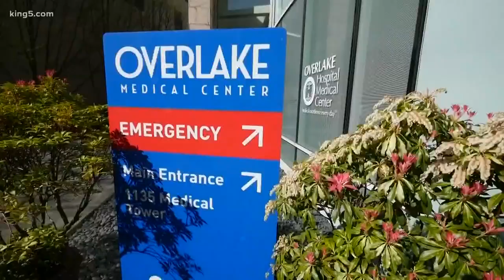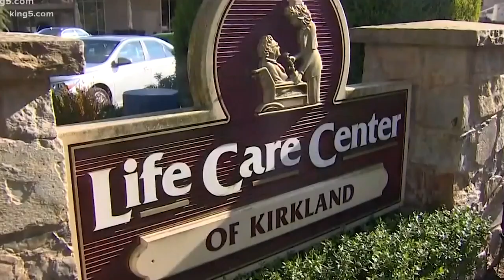Overlake Hospital seeing decrease in emergency room visits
ER director Dr. Eric Shipley of Bellevue's Overlake Hospital says, as we flatten the curve, emergency rooms are clearing out.